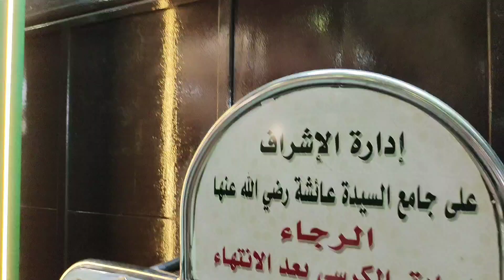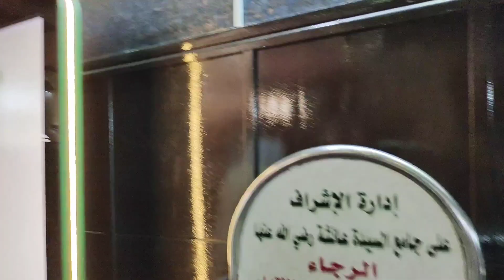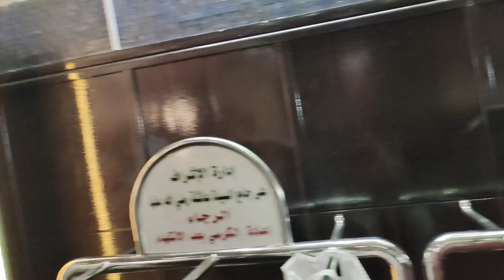Maqam-e-ibrahim ki ziyarat ki aj MashaAllah subhanAllah 🤲🏻| mataf me roza iftar kiya🕋😁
I can't believe that i am here Allhamdulliah MashaAllah shukr Allah pak ka🤲🏻🤲🏻🕋👍🥰🥰😁😁

3 Umrah done with family Allhamdulliah 🥰 | Umrah in 2023 shukrrrrrrr Allhamdulliah | first umrah complete | my Umrah journey |unrah tips | umrah kesy kry | how to perform umrah | umrah ka tariqa | umrah vlog

in This Video i Shared my Experience of first Ramadan in Makkah Masjid Al Haram and Madina Masjid an nabawi Ramadan is fasting Month of Muslims They fast from earlier morning til sunset and after that we muslims celebrate our eid festival i shared my first iftar experience of this ramada in madina